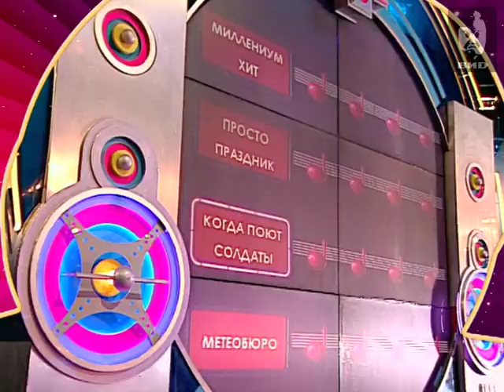Угадай мелодию 2005 (25.02.2005)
В игре участвует группа "Блестящие": Ксения Новикова, Анна Семенович, Юлия Ковальчук.
Победитель Юлия Ковальчук.
В гостях у программы Александр Маршал, песня "Снилось мне".

Персоны
Новикова К.А. -- российская певица, актриса, модель, музыкальный продюсер, педагог, общественный деятель, участница групп "Блестящие", "Класс".
Семенович А.Г. -- мастер спорта международного класса по фигурному катанию, певица, актриса, телеведущая, участница групп "Блестящие", "Ангелы Чарли".
Ковальчук (Чумакова) Ю.О. -- российская певица, телеведущая, участница группы "Блестящие" (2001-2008).
Маршал (Миньков) А.В. -- рок-музыкант, певец, участник групп "Аракс", "Пилигримы", "Цветы", "Парк Горького".